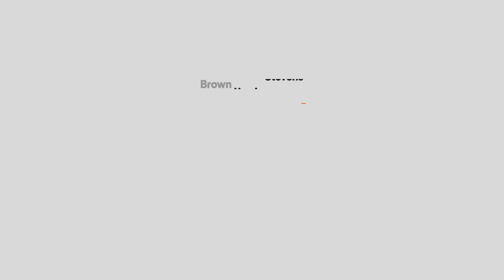18 Candlelight Place - Greenwich, Connecticut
18 Candlelight Place  -  Greenwich, Connecticut  - Web ID: 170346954

Mairead O'Sullivan
Licensed Real Estate Salesperson
Office: 125 Mason Street

Listing Details

Greenwich, Connecticut
House
Re Tax: $9,844
Approx. sqft: 3,572 sf
Acreage: 0.49 acres
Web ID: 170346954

Info & Amenities

Type: Single Family
Rooms: 10.0
Bedrooms: 4
Bathrooms: 3.5
Built: 1960
Woodburning fireplaces: 1